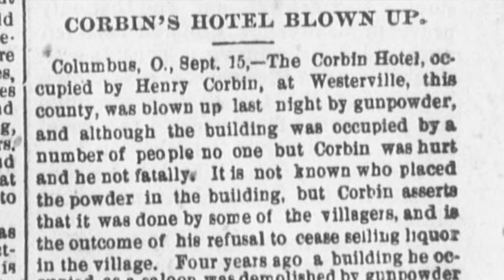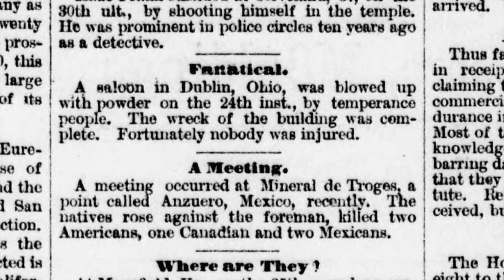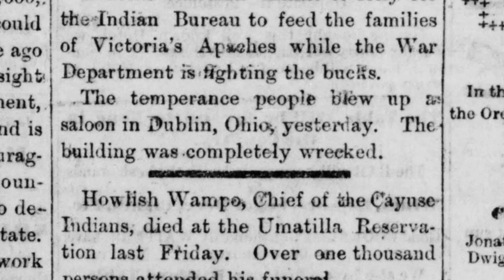So You Think You Know Westerville, Ep 6, Saloon Bombings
The events known as the "Westerville Whiskey Wars" have solidified Westerville's dry town status and attracted a group like the Anti-Saloon League to make the town their headquarters. However, these events weren't unique.  In fact, saloon bombings actually occurred in a town not too far from Westerville: Dublin, Ohio.

Produced by: History Center & Museum at the Westerville Public Library